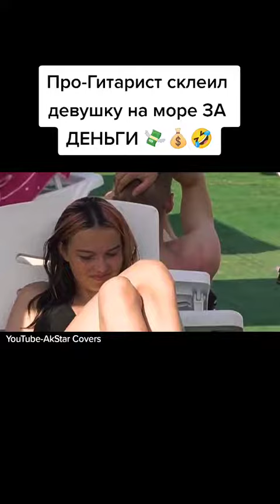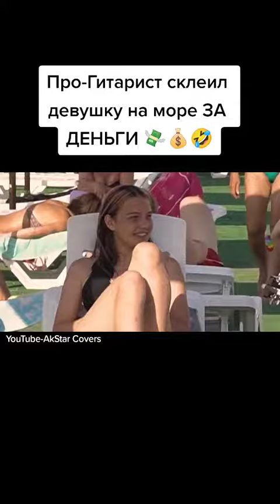DON'T HELP!!! MUST BE RESPONSIBLE FOR THIS 😂😂¿🤣💥рек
Как вам такое?🤣💥рек